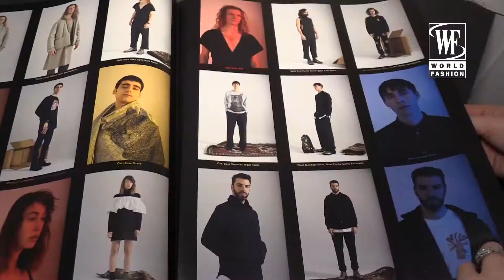Julian Zigerli Осень/Зима 17-18 Презентация Мужской Коллекции